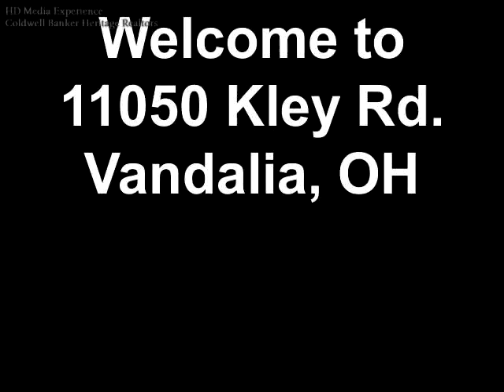11050 KLEY Rd - CBDayton.com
Impressive custom built home by Norm Speaks of Showcase Custom homes. Quality full brick ranch with full finished lower level & 3 car side loading garage.